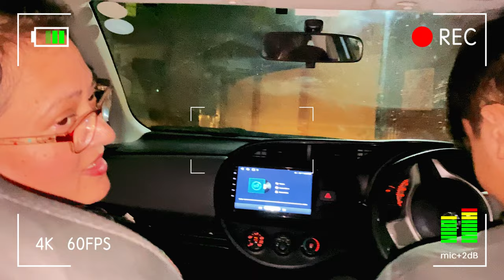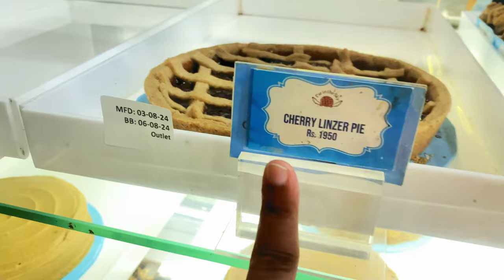BHAI KA BIRTHDAY || Driving for the first time || Mina Khurram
Lights by Sakura Girl |   / sakuragirl_official
More queries
bhai ka birthday
birthday bhai ka
bhai ka bday
bai ka birthday
happy birthday
happy birthday bhai
bhaii bhirthday
bhai ka birthday hai
birthday
driving for the first time
first time driving
driving alone for the first time
driving for the first time drive with me
driving
first time driving lessons
first time driving vlog
driving for the first time tips
driving for the first time ever
first time driving alone
driving by myself for the first time
driving on the motorway for the first time
first time
driving for the 1st time